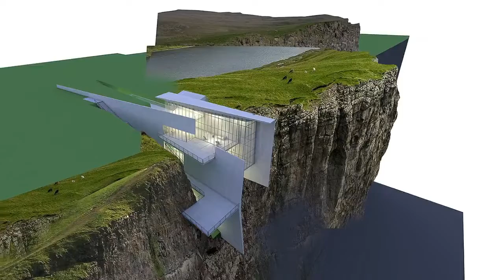10 Rumah Mengagumkan yang Tersembunyi Dari Penglihatan